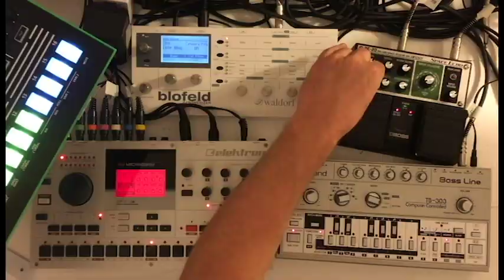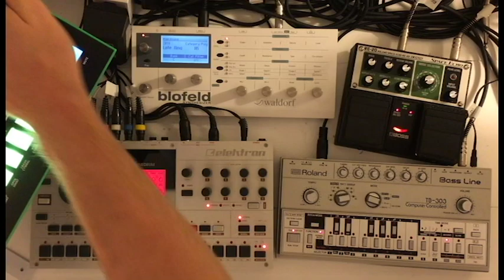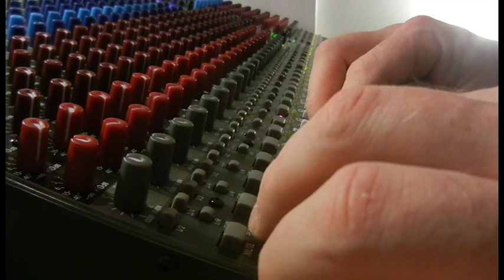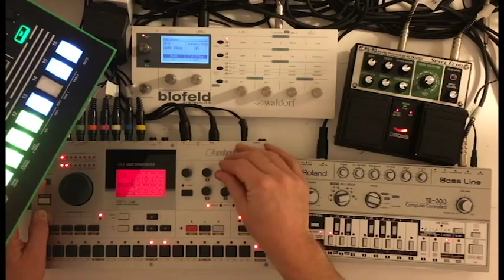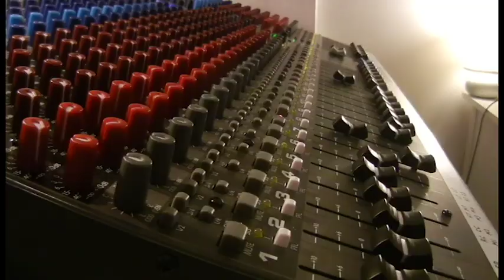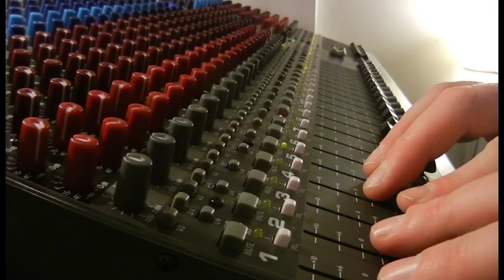Live Minimal Techno Jam with Roland TB303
A freestyle mini session using a TB303 through the TR8 audio in. The main rhythm was provided by the Elektron Machine Drum SPS1-UW. The TX81Z also made an appearance, not bad for a late 80's machine – which is routed through the Boss RE20. Interspersed throughout is a collection of visual footage taken locally. My aim with this video was to showcase the authentic sound of the TB303 with a contemporary twist from the SPS1 and friends. Hope you enjoy it ;-)